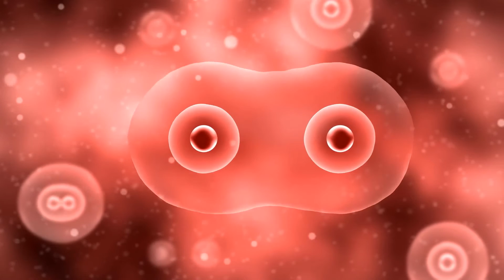क्या आईवीएफ शिशु सामान्य बच्चों की तरह स्वस्थ होते हैं ?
हर साल लाखों बच्चे अडवांस्ड आईवीएफ इलाज के जरिए जन्म लेते हैं और इनकी संख्या लगातार बढ़ रही है। आईवीएफ मेडिकल साइंस और उन सभी माता पिताओं के लिए एक वरदान है जो सामान्य रूप से बच्चे को जन्म नहीं दे सकते हैं।

किसी भी चीज के बारे में जानने से पहले आपके लिए यह समझना बेहद महत्वपूर्ण है कि आईवीएफ सामान्य गर्भाधान से बहुत अलग नहीं है। दोनों ही प्रक्रियाओं के दौरान अंडों को स्पर्म के साथ निषेचित किया जाता है। यह पूरी प्रक्रिया फैलोपियन ट्यूब में संपूर्ण होती है।

अंतर सिर्फ एक स्थान पर है। प्राकृतिक गर्भाधान में गठित भ्रूण गर्भाशय की यात्रा करता है जहां यह स्वाभाविक रूप से  गर्भावस्था के लिए प्रत्यारोपित होता है। जबकि दूसरी तरफ, लैब निर्मित भ्रूण को कृत्रिम रूप से गर्भाशय में प्रत्यारोपित किया जाता है।

विशेषज्ञों का कहना है कि एक सामान्य बच्चे और एक आईवीएफ उपचार के माध्यम से जन्म लेने वाले बच्चे के स्वास्थ्य में कोई बड़ा अंतर नहीं है। उनके पास सामान्य विशेषताएं हैं और वे बिलकुल उसी तरह विकसित होते हैं जिस तरह से एक सामान्य बच्चा विकसित होता है। आईवीएफ ट्रीटमेंट एक जटिल प्रक्रिया है और हर एक स्टेज पर उच्च अनुभव, ज्ञान और सटीकता की मांग करता है, इसलिए यह बहुत ही आवश्यक है की आप अपना आईवीएफ उपचार एक बेहद ही विश्वसनीय और अनुभवी आईवीएफ उपचार टीम से ही कराएं |

00:00 - intro
00:15 - IVF born babies
00:40 - process
01:50 - medications & delivery
02:19 - IVF vs normal baby
02:59 - outro